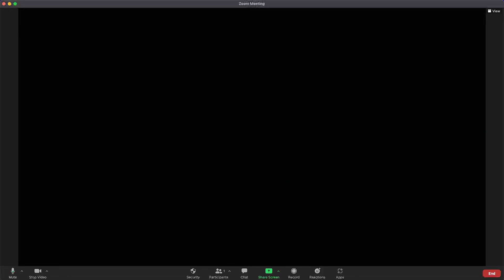KIDVENTURE 2022 | Official Promo #2 | Bethel Ministries | Sunday School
KIDVENTURE 2022 is Here! WE'RE MEETING IN PERSON at Bethel Ministries Hyderabad!
25th April 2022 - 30th April 2022
4:30 PM - 6:30 PM